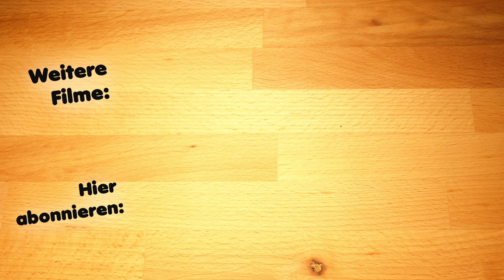Bananenkuchen / Schokoladenkuchen mit Buttercreme und Schokoladenglasur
Letztes Jahr habe ich dem Nachbar seinem Sohn zum Geburtstag Bananenschnitten versprochen gehabt. Die Bitte konnte ich nicht abschlagen, obwohl ich ihn noch nie gebacken hatte. Jetzt in der verschärften Coronazeit kann der Sohn seinen Geburtstag nicht feiern. Ein Grund mehr ihm trotzdem einen Bananenkuchen zu backen. Und das Schöne war dann das Feedback, was ich bekam, dass er wunderbar lecker war und richtig gut schmeckte.

Für eine 28er Springform:
200 g Mehl
150 g Butter
110 g Zucker
½ Tütchen Backpulver
Prise Salz
3 Eier
1 Tütchen Vanillezucker
Eventuell Abrieb einer ganzen BIO-Zitrone
180°C 20 Minuten, Ober- und Unterhitze

Für die Creme:
1 Liter Milch
2 Päckchen Vanille-Puddingpulver
180 g Puderzucker
375 g Butter

Ausserdem: 6 bis 8 Bananen, nicht zu reif aber auch nicht grün.

Für die Schokoladenglasur
150 g Schokolade Zartbitter
75 g Kokosfett

✔ F A C E B O O K.

Die Untertitel sind verfügbar, du kannst sie jederzeit im Video aktivieren.

Vergiss auch nicht, die Glocke zu aktivieren, damit du keine Videos verpasst, danke ♥